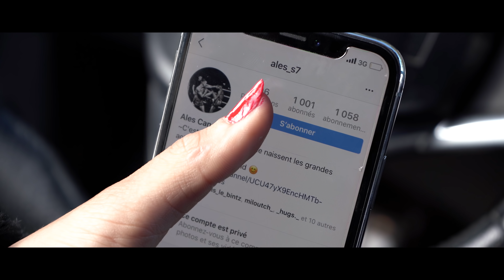Hakres - Bye Bye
Snap - Hakres_iam